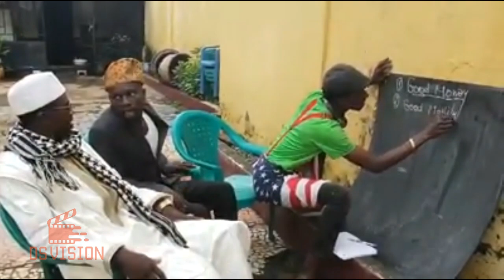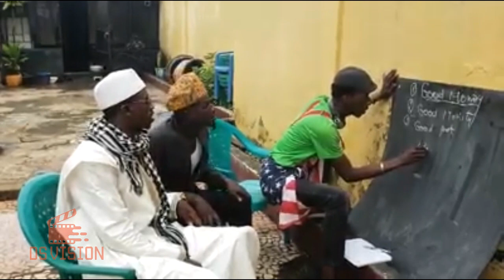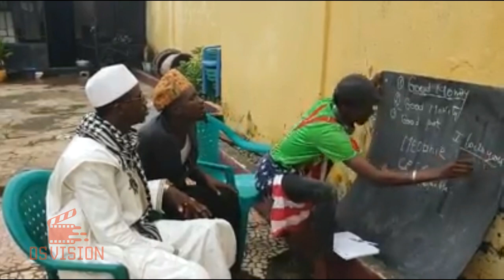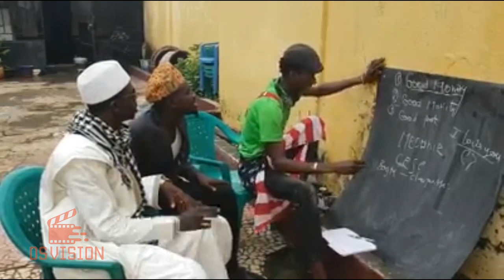🇬🇳 Kougoury vient apprendre l'anglais chez lui 📺 DS VISION PROD